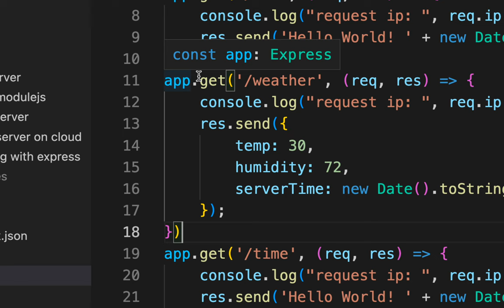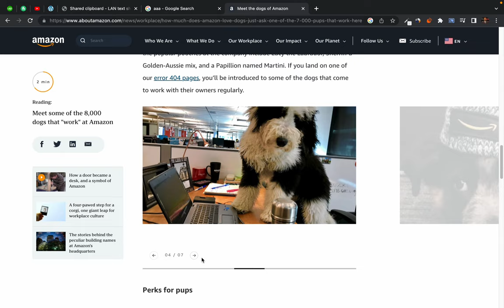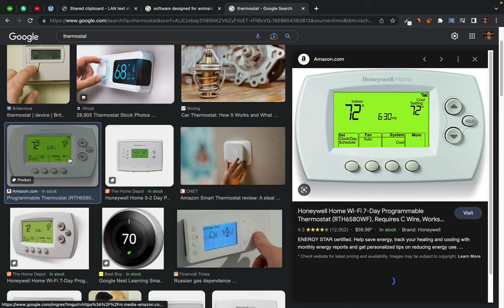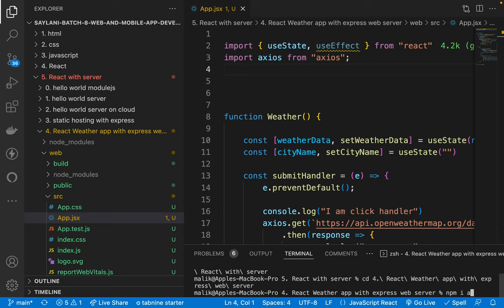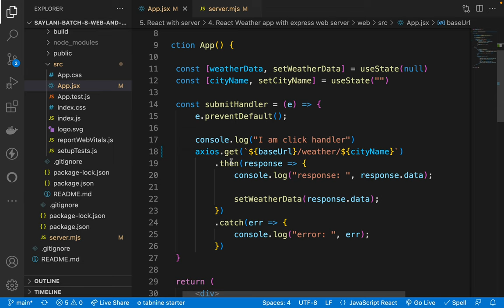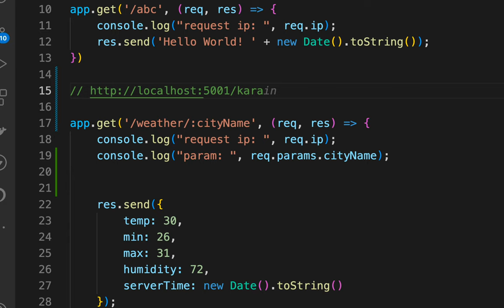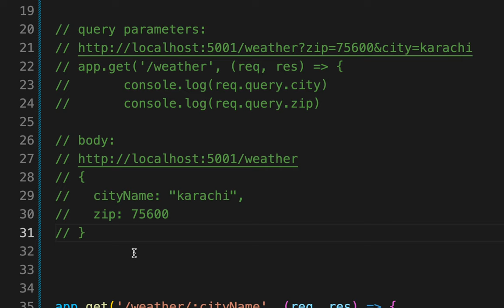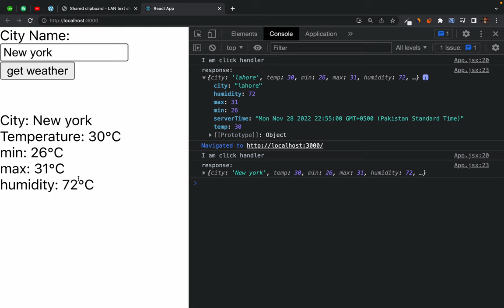70. Calling Server APIs from React Web applications